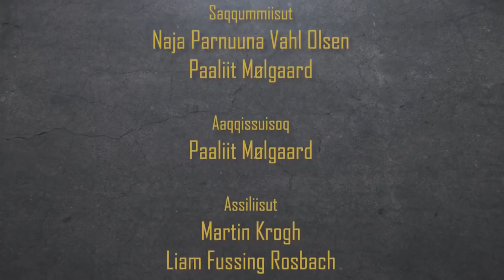Inuushow, KNR 09.02.2022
Inuusuttuunermi aqqusaartakkat sammillugit inuusuttunut aallakaatitassiaq aliikkutassiaanerusoq. Aaqqissuisut: Paaliit Mølgaard, Naja Parnuuna Vahl Olsen, Inuk Ostermann Sørensen & Maali Hermansen.